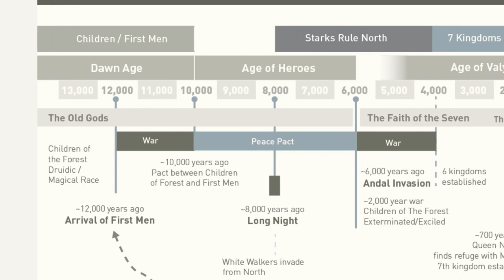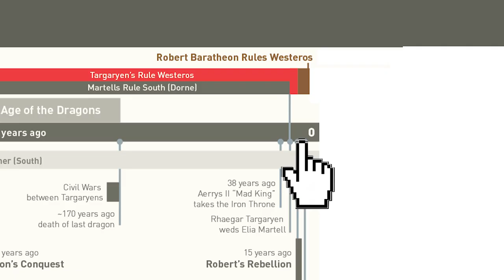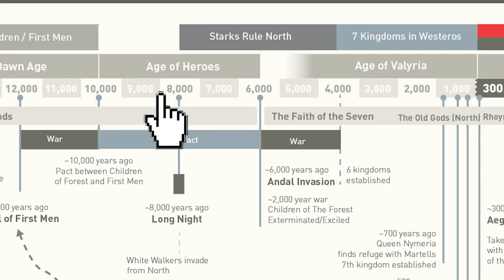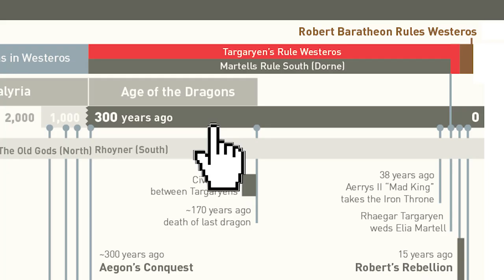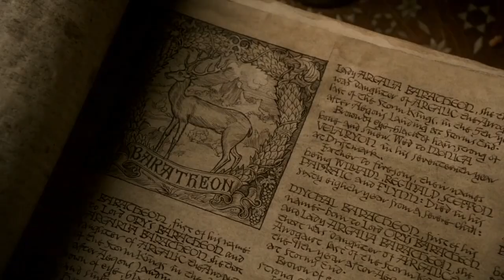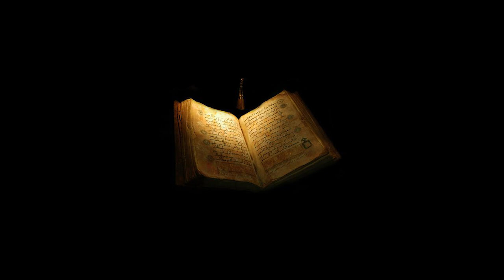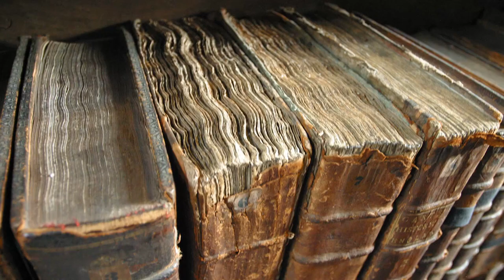EPIC HISTORY: House Baratheon . Game of Thrones .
Team 19 would like to give out a  SPECIAL THANKS to everyone who bought this video on VIMEO-On-DEMAND from April through June. You have helped us to produce documentary length content such as this that we would not have been able to make otherwise! Thanks!!! :D

This documentary details the founding, major events, and lineage of House Baratheon before the start of Game of Thrones. We go over the first Storm King, the building of Storm's End, the founding of House Baratheon by Orys Baratheon, the lives of Robert, Stannis, and Renly Baratheon, the War of the Usurper, the Greyjoy Rebellion, Robert's bastards, Melisandra the Red Woman, and Ser Davos the Onion Knight.

*Premium Content: Released in April 2014 on Vimeo-On-Demand, Now available on Youtube for free. *
*Future premium content may be available on Vimeo only.

Production Credits:
Directed / Edited by Tyson Wheeler
Written by Comic Book Girl 19
Intro 3D Animation by Dominic Maschler.

About Game of Thrones Videos Comments: Comments are usually disabled to avoid the inevitability of spoilers for the next episode that people always leave in them. If you feel a desire to comment, please take any further discussion of the show to one of the myriad on-line forums devoted to that.

Art Credits:
1:14 - Bastards of Baratheons art by Sgier
1:27 - baratheon Sidjual by 7narwen
1:35 - Storm's_End_by_Marc_Simonetti©
1:45 - DragonStone Painting by Ted Naismith.
2:14 - Storms End Painting by John Mogford
2:22 - paitning of Storm God "Ulmo and Tuor" by    John Howe
2:34 - Storms End painting by Ted Nasmith
2:44 - The Silmarillion by Ted Nasmith
2:58 - Storms End Painting from
3:05 - Children of the Forest by aditya777.deviantart.com
3:10 - Bran the Builder by Unknown
3:33 Balirion the Black Dread by Paolo Pugginoni
3:39 - Aegon and His Sisters by Amoke
3:45 - Orys Baratheon repaced by Knight Painting   (Alfonso I el Batallador) by Francisco Pradilla  Ortiz
3:54 - Field of Fire by Unknown from Game of  Thrones Wiki
4:03 - Balarion the Black Dread by Ryan Barger
4:14 - Orys Slays Argilac by Deviant Art
4:45 - Orys Marries by Unknown from
5:00 - Baratheons Helping Targaryens Over Time from
6:04 - Ships Running Aground in Storm by Ludolf  Backhuysen
6:09 - Sunken Ship by Paramount Pictures
6:29 - Robert and Ned Teen by Hueco Mundo
6:33 - Lyanna Stark by DreamBeing / Deviant Art.
7:17 - Tower of Joy by Henning
7:19 - Rheagar Takes Lyanna by Ruben De Vela
7:23 - Lyanna Stark and Rheagar Kiss by  Mathiaarconeil
7:54 - Roberts Rebellion painting by Tomasz  Jedruszek,
8:00 - Rheagar Targaryen by Fantasy Flight Games
8:04 - Brandon Stark by Dejan-delic Deviantart.com
8:08 - Aerys Targaryen by Amoke
8:16 - Robert versus Rhaegar by Anakarniolska-d35nnom.jpg , Deviant art.com
8:17 - Robert Kills Rheagar by by Mlusia Giliberti
8:22 - Lyana Stark by DreamBeing , Deviant art.com
8:38 - Robert Baratheon by Fritz
8:44 - Robert Fights Rheagar by Green Ronin  Publishing, Michael Komarck
9:07 - Robert Kings Honor Guard by , Fantasy Flight Games
11:05 - Greyjoy Rebellion by Tomasz Jedruszek
12:02 - Pyke by Guillemhp
12:13 - Greyjoy Rebellion by Salwomir Manik
12:32 - Greyjoy ships by Fantasy Flight Games
12:42 - The Iron Fleet by Reneaigner
12:44 - Battle on the Pyke by Lensor
15:15 - Stannis by Will Haris
15:16 - Greyjoy Rebellion by Fantast Flight Games
15:15 - The Greyjoy Rebellion by Tomasz Jedruszek
15:23 - The Siege of Storms End by Tomasz  Jedruszek, Fantasy Flight Games
15:27 - Mace Tyrell Siege Caballería Tyrell by Tomasz Jedruzek, Fantasy Flight Games
17:54 - Tyrell Forces by Game of Thrones Game  "Accention"*?
18:23 - Storms End Davos by Murushierago
25:42 - Dragonstone by Rob Joseph
28:08 - Mya Stone by Heliotropa
30:43 - Azor Ahai by Romen Papsuev.

Stock Images by Shutterstock Images.com
Stock Video by Videoblocks.com